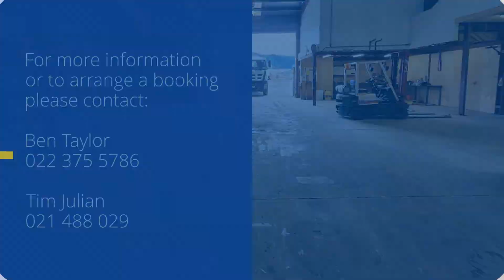576D Fergusson Drive, Upper Hutt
What a combination of Workshop and Yard!
The workshop offers a combination of high and low stud space with multiple storage rooms making it suitable for a wide range of uses, from vehicle maintenance to full engineering. This is associated with good quality mezzanine office/amenities.